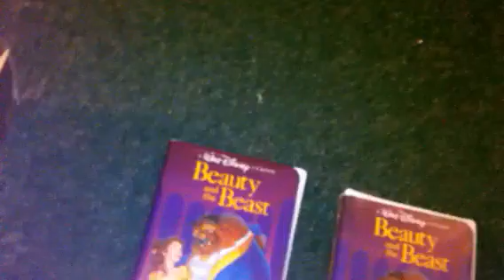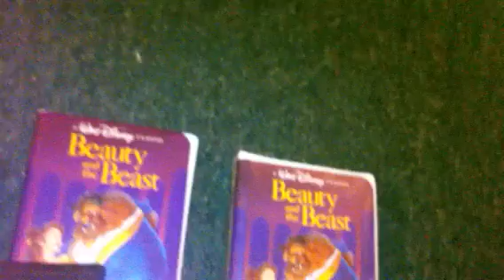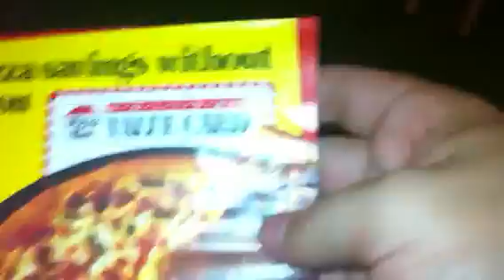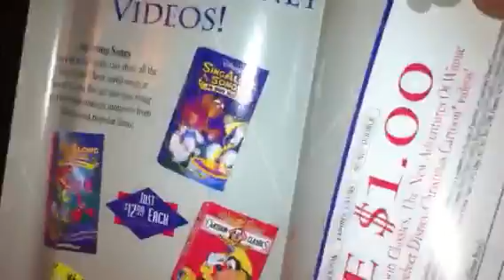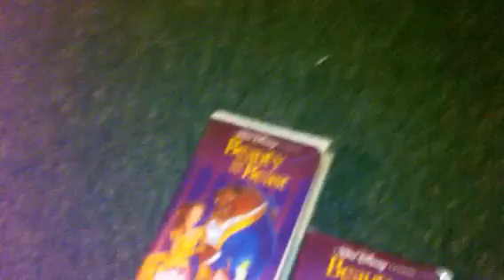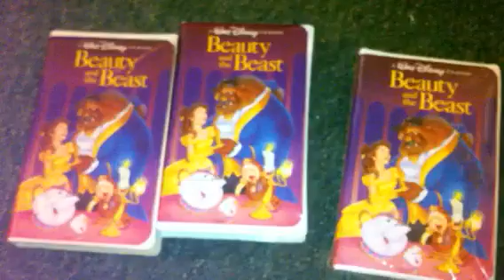SimbaKing94's Walt Disney Classics Collection part 22